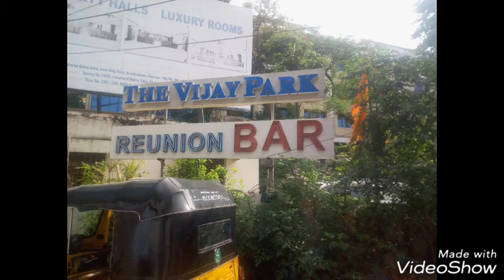Honorary doctorate for art teacher G.navakumar vellore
NEAT TRUST